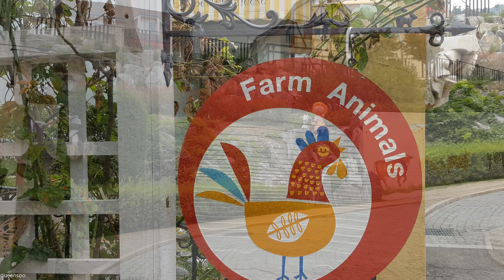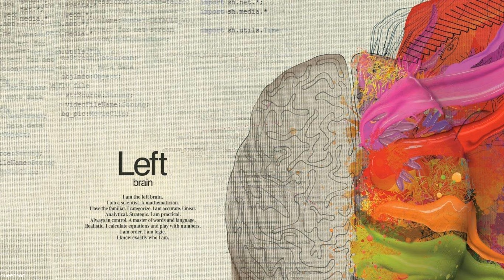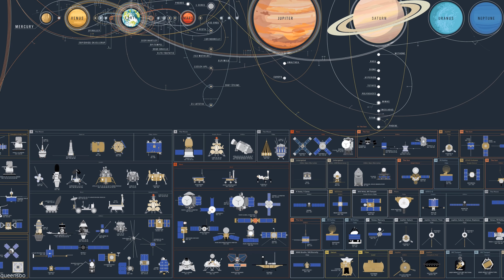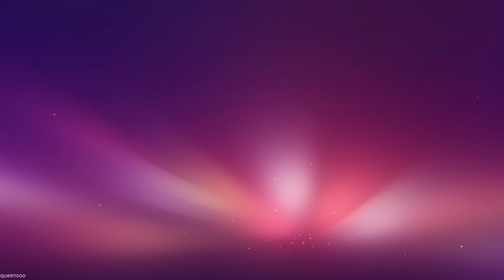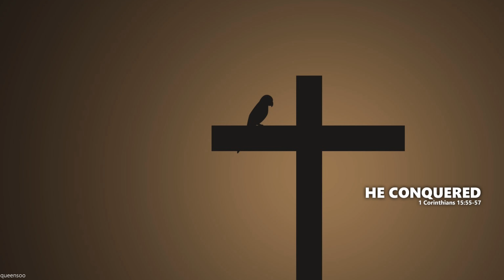눈요기 귀호강 [4k]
눈으로  즐겁고  노래로  즐거워요  행복하세요~~
작은거인 공연안내: 5월12일~ 27일 까지 충남 보령시 웅천읍 관당리 888-57 (무창포해수욕장,신비의 바닷길) 놀러들 오세요~~